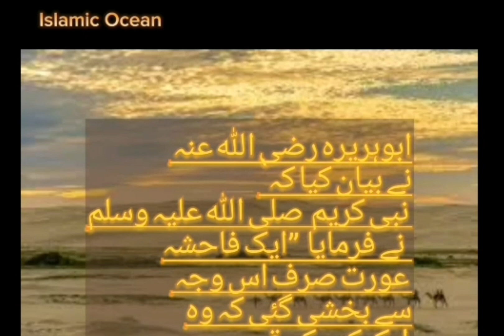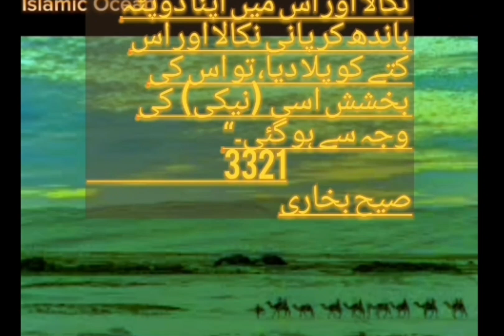FAHSHA AURAT AUR JANNAT | EK NAIKI PR JANNAT| HADEES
FAHSHA AURAT KO JANNAT KI BASHARAT | EK NAIKI PER JANNAT | HADEES

naiki aik aur pehlu
hadees in urdu
Islamic Ocean786
Fahash aurat ko jannat ki basharat